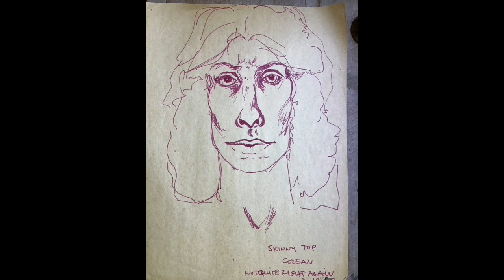Anne Sketches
My drawings from 1978 to 1982 mostly
I love No Lookie Quickies
and my most available model was myself